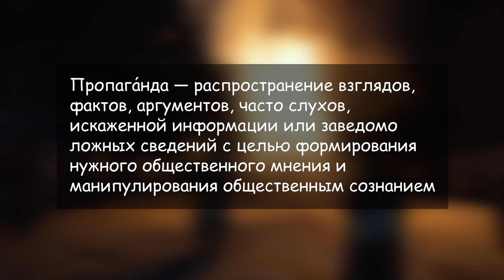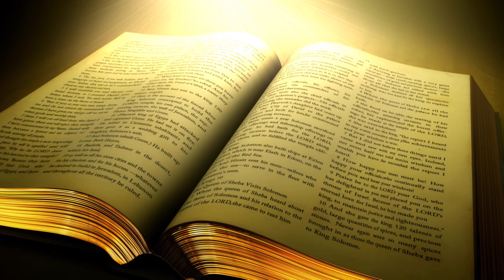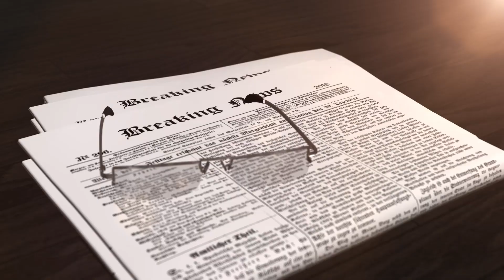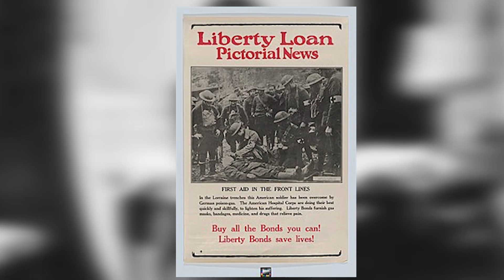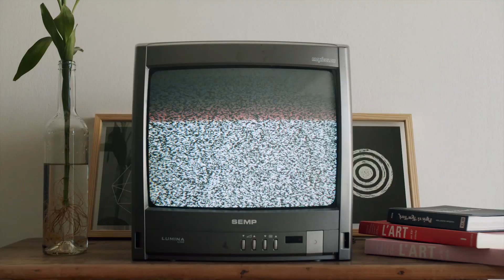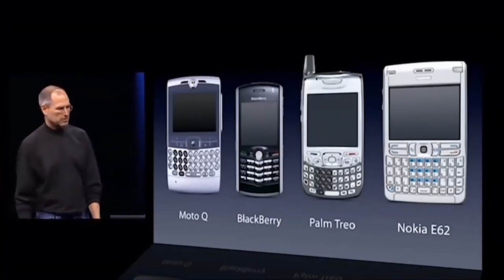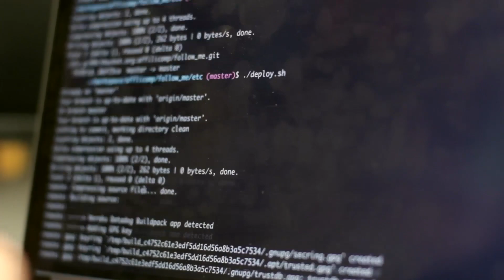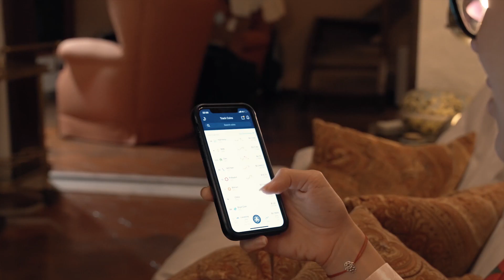Рабы СИСТЕМЫ, как ПРОПАГАНДА ВЛИЯЕТ на ЛЮДЕЙ? - MARKINSTEIN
В этом видео я обсуждаю роль пропаганды в обществе и ее влияние на людей.

Пропаганда использовалась правительствами и организациями на протяжении всей истории для манипулирования и контроля над населением. В этом видео я обсуждаю историю и влияние пропаганды на общество. Я также приведу несколько примеров того, как пропаганда используется сегодня для влияния на людей.

Если вас интересует влияние пропаганды на нашу культуру и общество, то это видео для вас!

Кью, меня зовут Марк Бердюгин, я создаю познавательный контент для русскоязычного ютуба, у меня есть телеграм канал и группа вк, где можно увидеть все происходящее в моей жизни.

00:00 - Начало
00:17 - История пропаганды
01:28 - Как философия связана с пропагандой
02:44 - Промышленная революция
03:10 - Первая агитация
04:20 - Неолибералы
04:46 - Пропаганда в киноиндустрии
06:47 - Интернет
07:07 - Материалы Сноудена
07:44 - Пелевин о России
08:23 - Big Data
10:19 - Система рейтингов
10:40 - Конец